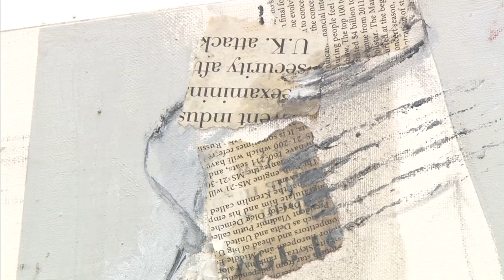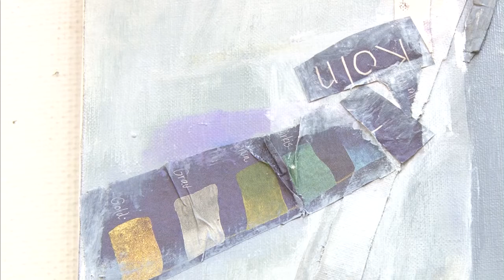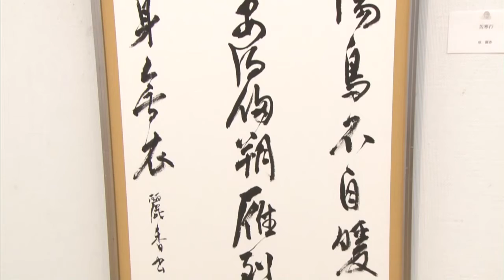【イベント】第７１回 西宮市展